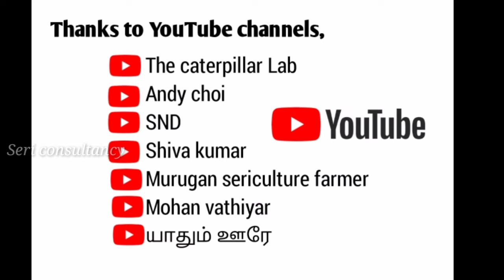பட்டு புழு தோலுரிதலுக்கான அறிகுறிகள் மற்றும் தோலுரித்தலின் போது மேற்கொள்ள வேண்டிய செயல்முறைகள்.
பட்டு புழு தோலுத்தல் என்பது பட்டு புழுவின் வளர்ச்சிக்கு முக்கியமான ஒன்றாகும். பட்டுபுழு தோலுத்தலின் போது மேற்கொள்ளப்படும் சில முக்கியமான செயல்முறைகளை தகுந்த நேரத்தில் மேற்கொள்ள வேண்டும். இந்த செயல் முறைகள் பட்டு புழுவின் வளர்ச்சிக்கு மிகவும் முக்கியமான ஒன்றாகும்.

- பட்டுபுழுவின் உடல் துளைக்கும் ஊசி ஈக்களை கட்டுப்படுத்தும் முறைகள்

Sericonsultancy youtube channel -only for sericulture and agri related tips , support us.

sericonsultancy - பட்டுவளர்ப்பு துறை மாணவர்களால் உருவாக்கப்பட்டது.